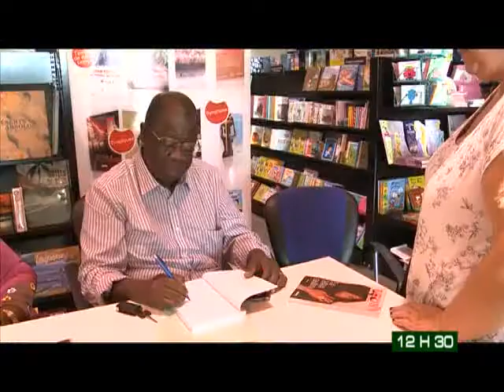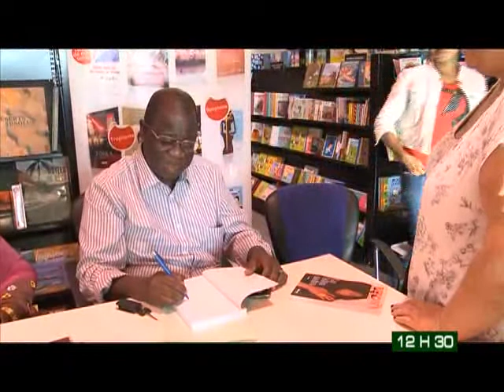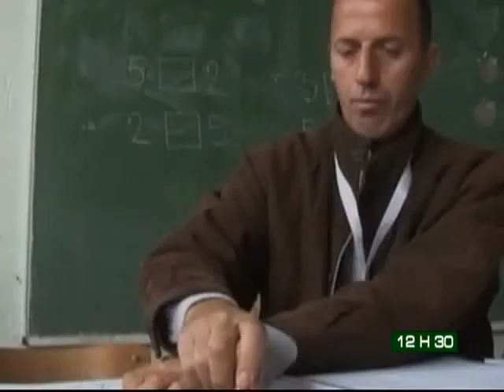Le 12h30 du 04 Novembre 2013 avec Michelle Mambo